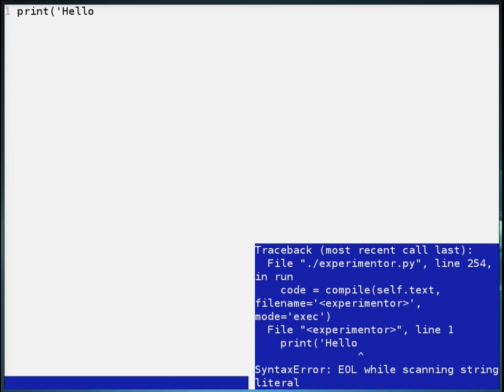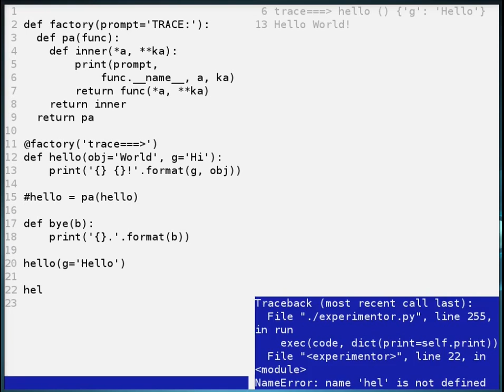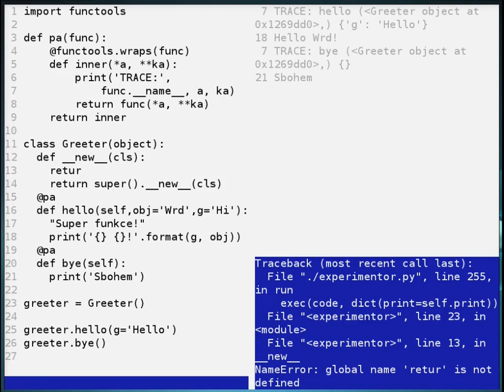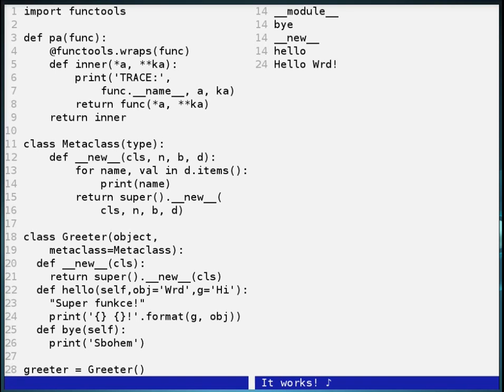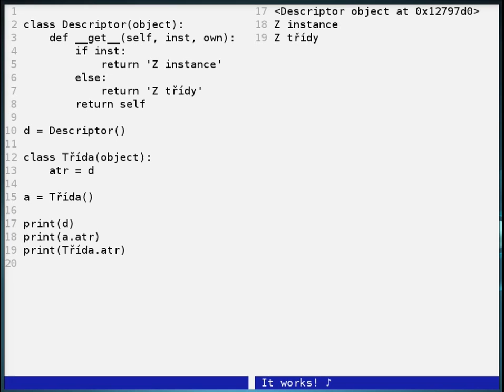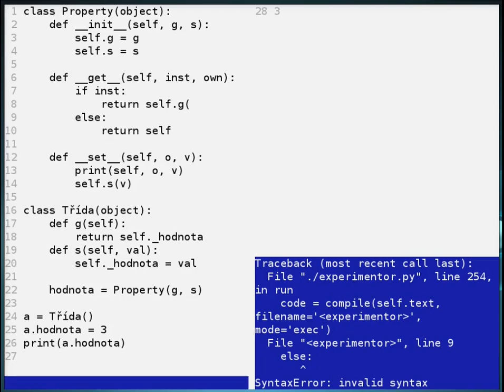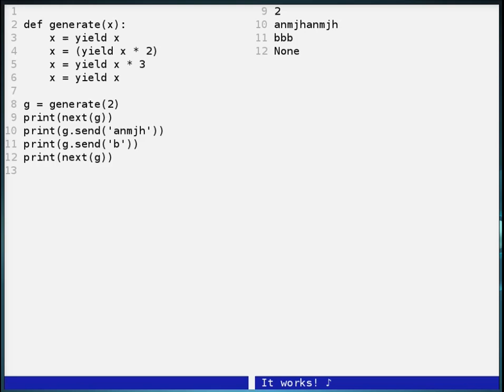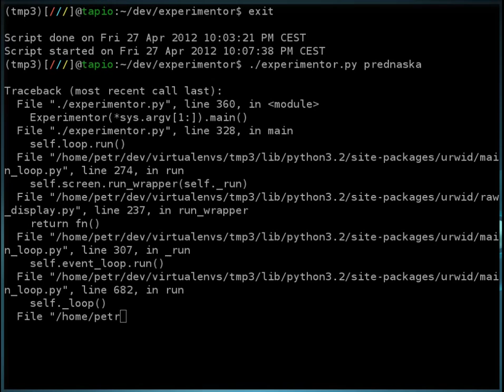Trocha pythonové magie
Dekorátory, metatřídy, deskriptory, generátory, context managery. Z dubnového PyVa 2012. Téma setkání: Python WTFs, hacks, tips & tricks (to mějte prosím na paměti).

Na pár místech jsem trapně zazmatkoval. Chtělo by to Google, psát tyhle věci z hlavy není úpně ono :)
Tímto se omlouvám, chyby napravuji, a doplňuji další informace:
24:05 -- použití __new__ pro konstrukci tuplů
32:23 -- výhoda nové syntaxe pro metatřídy v Py3k
39:02 -- oprava přeřeknutí
1:00:10 -- jak si napsat vlastní @property...
1:08:00 -- ...a jak použít normální property
1:14:04 -- Python 3.3: vracení hodnot z generátoru a `yield from`

Docela nesedí časování (na konci dokonce kus chybí). Poučení pro příště: kouknout po lepším nahrávacím prográmku a pořídit klapku.